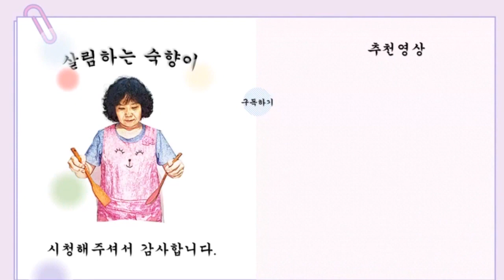원추리 맛있게 무치는 방법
원추리는 야생 꽃으로 봄에는 잎을 먹고  꽃을 보는 야생화이다
독성이 있어서 데친 후 물에 5시간 이상 담궈두면 독성이 빠져서 나물로 무쳐서 먹는 야생꽃 식물이다